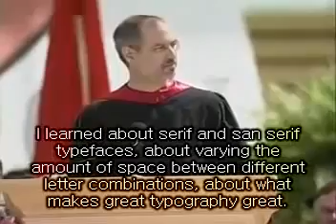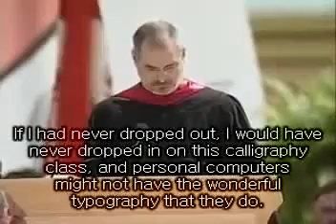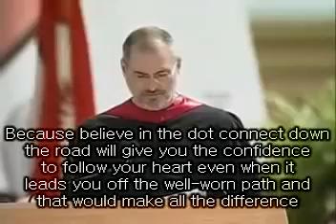Stay hungry Stay foolish Amazing Steve Jobs Speech at Stanford with english subtitles